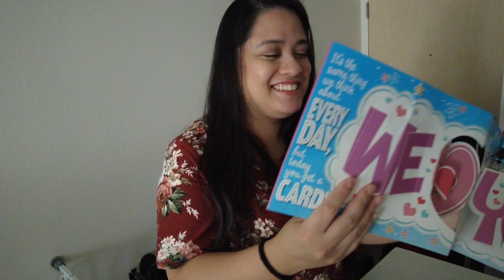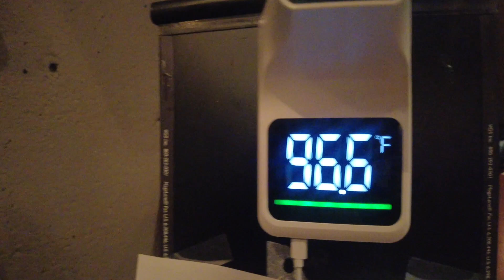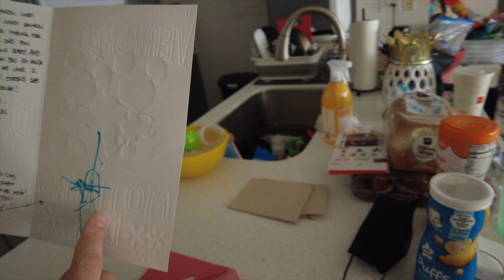SIDE STREET INN KAPAHULU FOR MOTHER’S DAY! ONO LOCAL FOOD! HONOLULU HAWAII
Aloha everybody! Today we head to Side Street Inn to celebrate Mother’s Day. We go to the Kapahulu location located a few blocks up from Waikiki in the Kaimuki neighborhood of Honolulu, Hawaii. This is one of our favorite places to take friends and family for their large portions of ono local food! They’re known for their pork chops, fried rice, garlic chicken, and much more. Definitely must check this place out for some great food. Mahalo for watching!

If you're wondering where to ear in Hawaii.
Check out some of our other foodie adventures